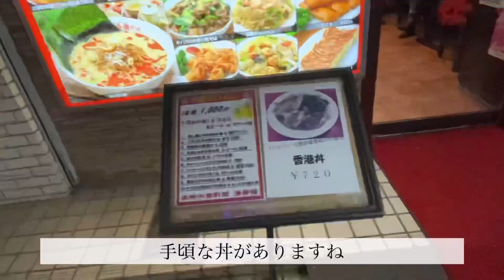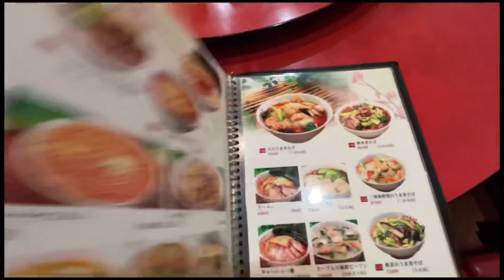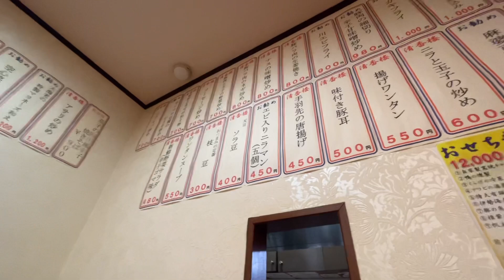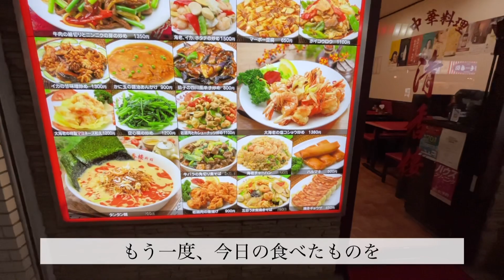【横浜グルメ】野毛 清香楼本館にて香港丼720円を食べる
21年12月の金曜夜23時ごろに、野毛にある清香楼という中華料理店で夜ご飯を食べました。

福富町や相生町にも店舗があります。
今回頼んだ香港丼720円は、量が多く、値段は安く、味は美味しかったです。

私以外にも、一人で来ている人や、グループで来ている人がいましたが、その人たちの料理も、同じく、かなりのボリュームのようでしたので、リーズナブルにたくさん食べたい方に、おすすめです。

清香楼は20年間、地元のお客様に愛され現在では4店舗を営業しております。

私たちには守り続けた味があります。そして、美味しく召し上がって頂くための経験があります。今日の喜びが絶えることなく永遠となり、あなたをお迎えします。